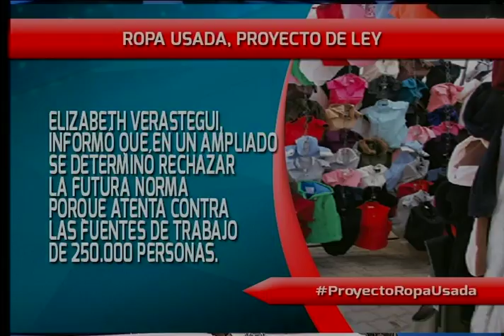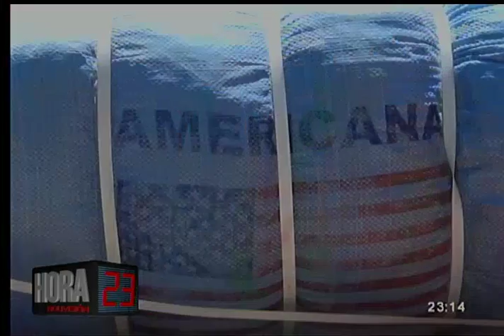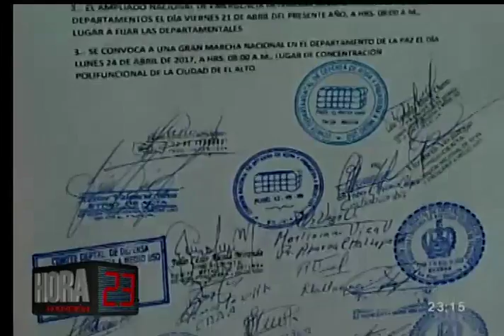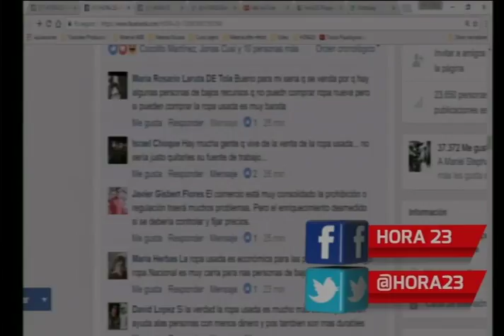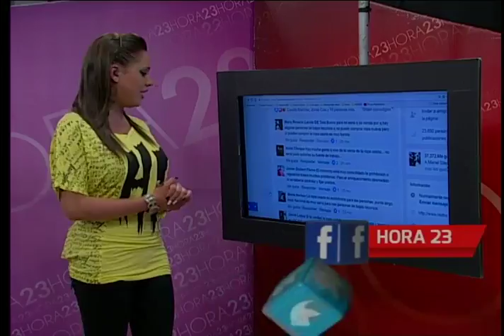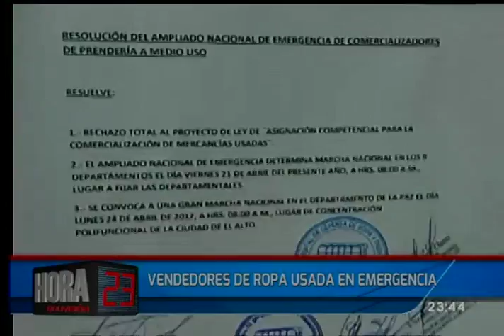Hora 23: Programa del 20 de Abril de 2017